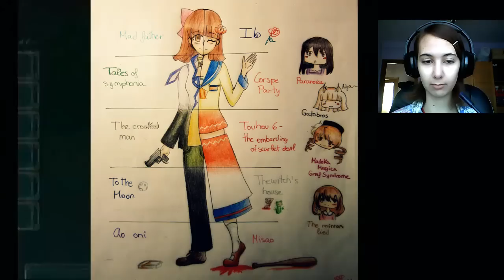Tales of Symphonia (Esp) -Parte 19- ¡Mentirosa!